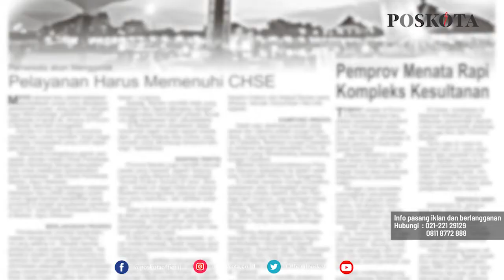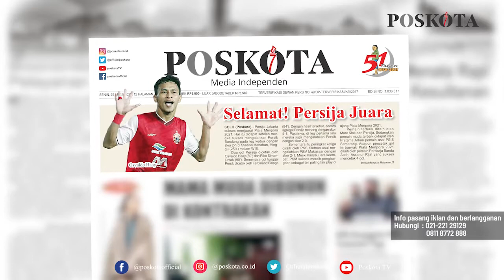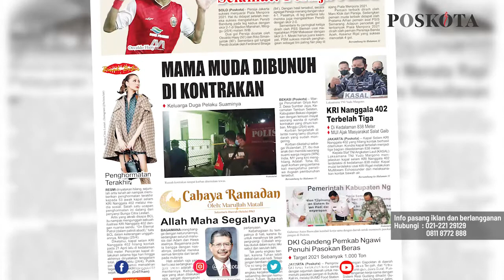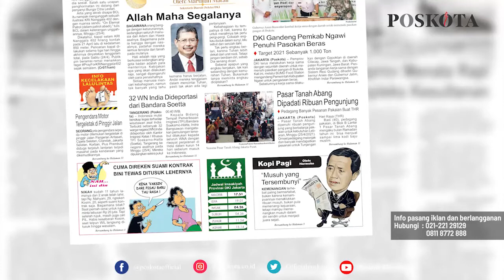HEADLINE HARIAN POSKOTA EDISI SENIN 26 APRIL 2021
Harian Poskota menyajikan beberapa topik menarik di antaranya Persija Jakarta berhasil menjuarai Piala Menpora 2021, mama muda tewas berlumuran darah diduga dibunuh suaminya, menjelang Hari Raya Idul Fitri 1442 Hijriah, pedagang pakaian di Pasar Tanah Abang, kebanjiran pesanan untuk hadiah THR.